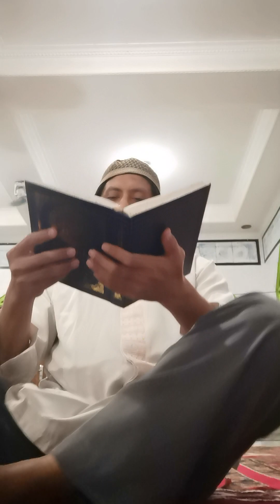we are the ones who knows the hereafter as effortnoblepeace from Inabyangga pplg&sachsen&Bengkulu(4)